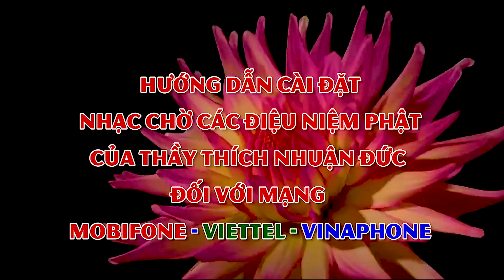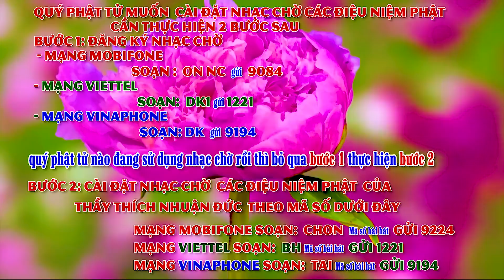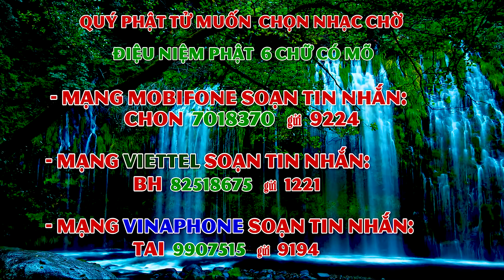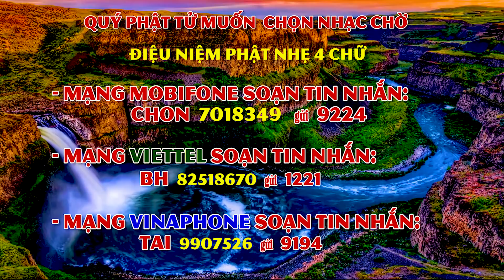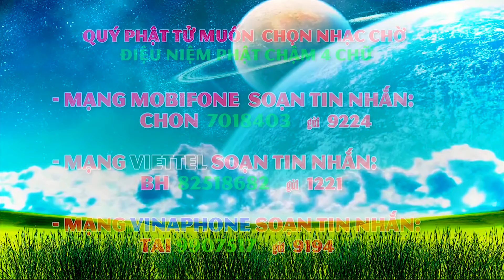200-Một câu A DI ĐÀ PHẬT niệm đến cùng-22-09- Kỷ Hợi (20-10-2019 DL) - Thầy Thích Nhuận Đức